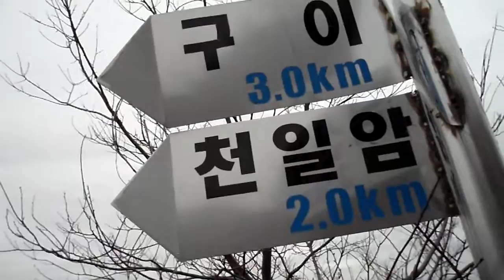모악산 " (794m 전주 ) Jeonju Moaksan mountain ,jeonju.KOREA ( 전주 오송제호수, 전주 건지산 공원 추천)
전주송천동 신도시  Jeonju Songcheondong . KOREA
4개의 중학교가 있으며 , 2개의 고등학교가 있으며, 시립도서관이 2개 있어서 교육의 환경이 잘 되어 있습니다.
전주 송천동은 "전주 농수산시장"과 그 인근에 "송천 메가월드 영화상영관"이 있습니다.
"전주 송천 시립도서관"도 있습니다.
"전주역"(jeonju train station)은 송천동에서 2km 거리정도에 위치해 있고 ,